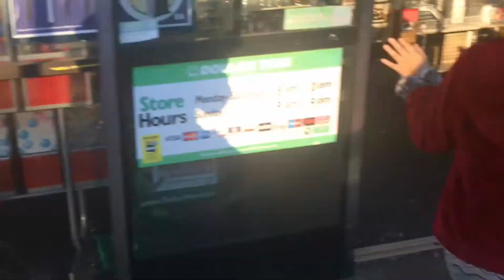What We Do To Make Friday’s The BEST!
Hey guys! We hope you enjoy our videos. Make sure to share the video with everyone you know! Love you all! Byeee!